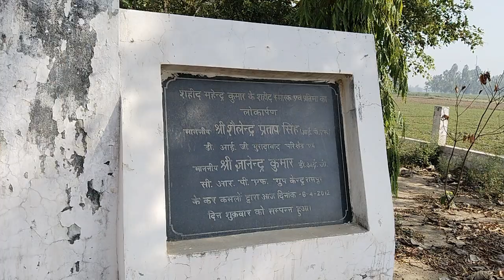शहीद महेंद्र सिंह शहीद स्मारक जिला संभल एचोड़ा गांव